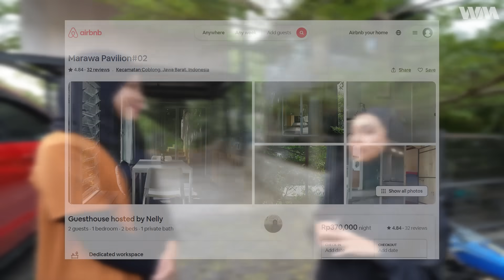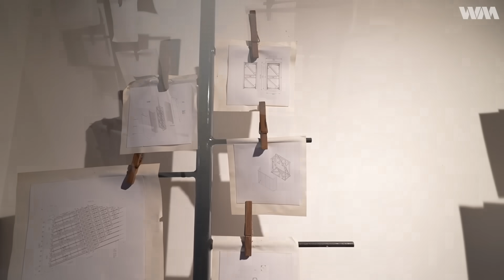Desain Rumah Kecil 5x5m2 di Marawa House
Hai semua! Di video kali ini kita berkunjung ke Marawa House, rumah kecil berukuran 5x5 yang berada di daerah Dago, Bandung. Singkat cerita, Marawa House ini dibangun di kawasan Labo de Mori, dimana di kawasan ini terdapat satu compound rumah tinggal milik keluarga besar, kantor, dan juga unit rumah yang disewakan, detail ceritanya kalian tonton aja video lengkapnya ya!